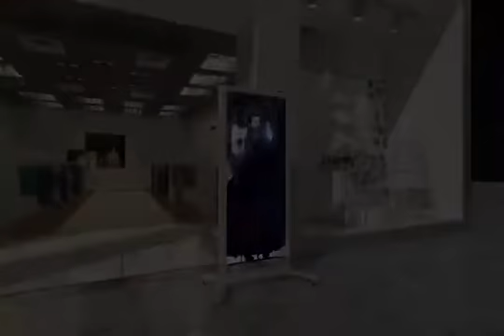YEALUX DV LED DIGITAL POSTER | RETAILBRANDING | In-store Media | DIGITAL SIGNAGE | OUTDOOR TOTEM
retailbranding DVLEDposter outdoorLEDposter LEDdigitalsignage in-storeads#in-storemedia#retailtech